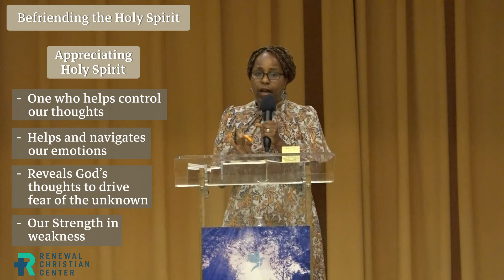How Do I Become a Friend of the Holy Spirit? - 3 Simple Steps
How do I befriend the Holy Spirit? Here are 3 steps I took to cultivate a close friendship with the Holy Spirit. I have found out that the repair of your marriage is in your friendship with the Holy Spirit (Isaiah 55:12). Therefore, I made it a priority to engage and foster my relationship with the Holy Spirit.

///VIDEO GEAR
Neewer Ring Light Kit Tripod-UBeesize 51" Extendable with Bluetooth Remote LaCie Rugged Mini 5TB External Hard Drive Portable HDD WD 2TB Silver My Passport for Mac Portable External Hard Drive

///MORE
Living on Purpose exists to empower you, help you design your life, and improve your life to add value to the world.

Come and join us and live your purpose in truth through the bad, good, & ugly of life!